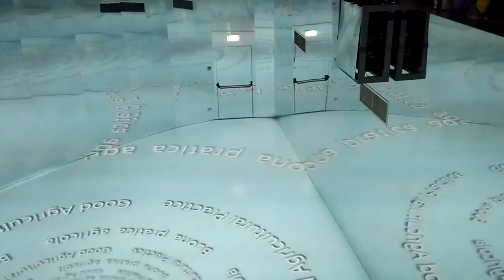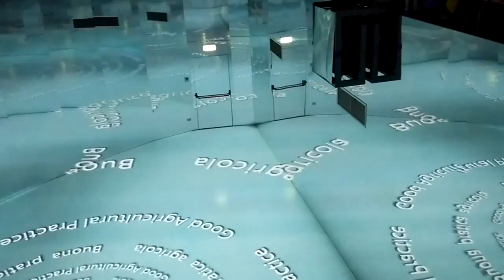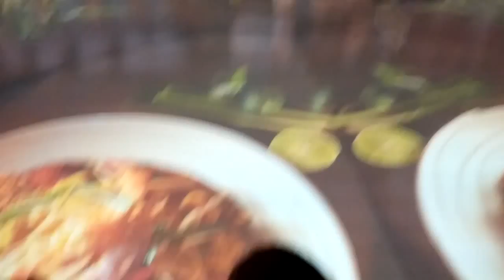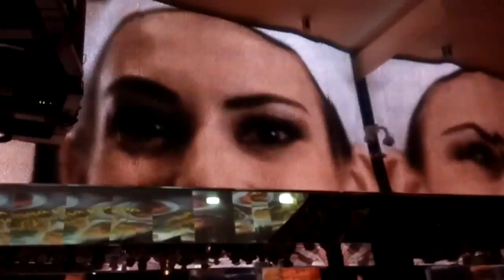Thailand Presentation II - World Expo Milano 2015